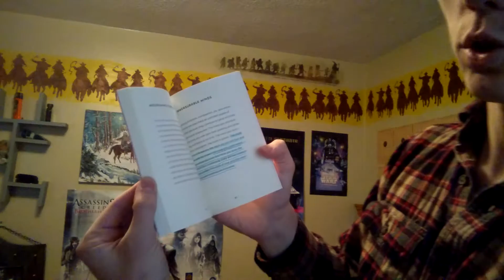"How to Love" Thich Nhat Hanh -Book Review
How to Love -2015
Zen Master Thich Nhat Hanh